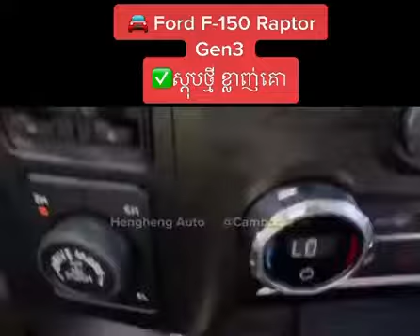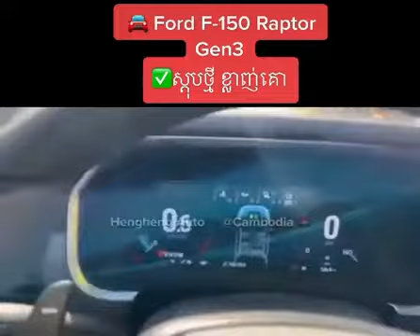🚘 Ford F-150 Raptor Gen3 2021 Full Option ប្រភេទឡានខ្លាញ់គោ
::::⚠️បញ្ជាក់​នេះជាVideo ចាស់ហេីយសម្រាប់ឡានបានលក់ចេញអស់ហេីយ🙏🏻::::